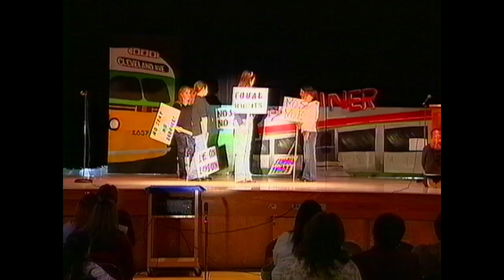Roosevelt Play: History in the Making February 23, 2006